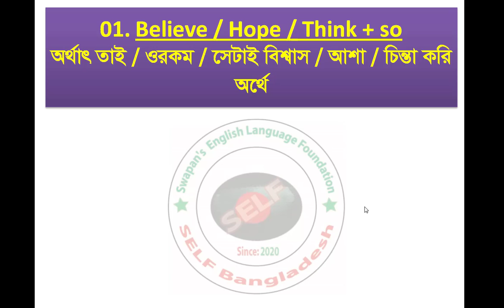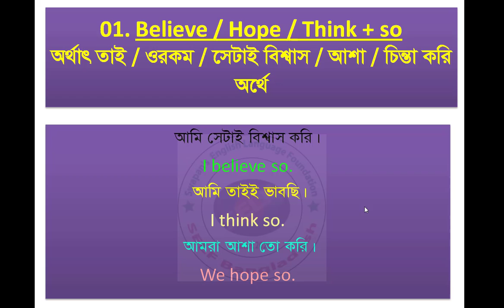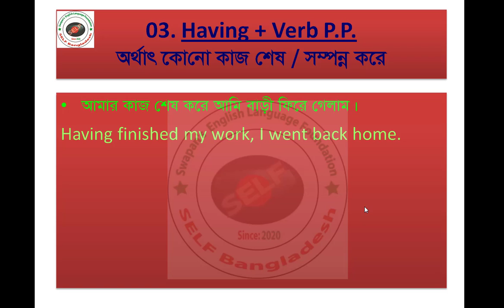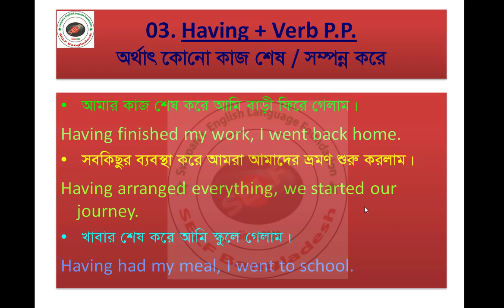Tips for spoken english skill ইংরেজিতে কথা বলব Part 17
Tips for spoken english skill  ইংরেজিতে কথা বলব

Hi everyone, in this video, I am going to teach you how to increase and improve your English Vocabulary through  Bangla or Bengali.. Here are some wonderful scientifically proven tips for remembering your vocabulary and learning new words. This video will show you how to learn many new words  at a time and how to practice learning and remembering words that will quickly  improve all areas of your English and will make you a great English Speaker.